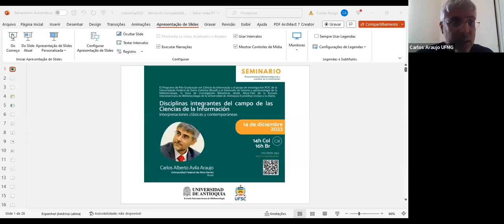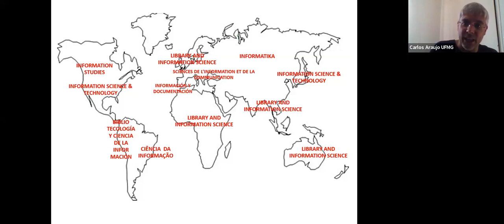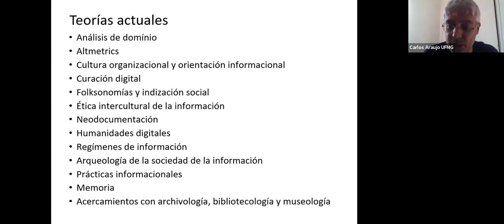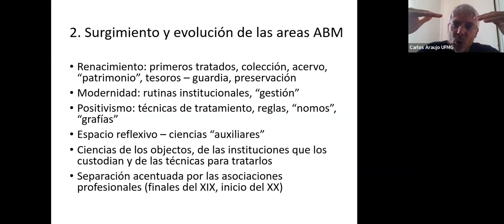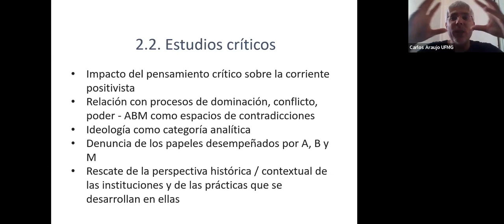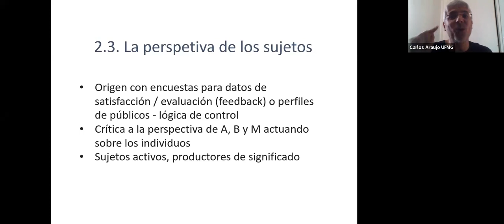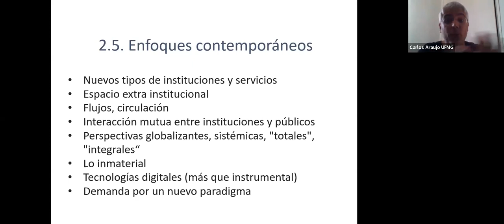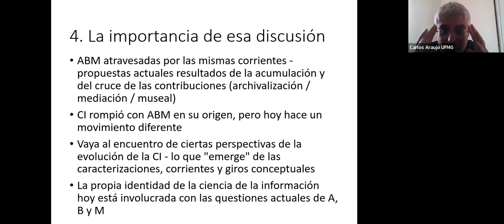Charla del Seminario de Estudios de la información